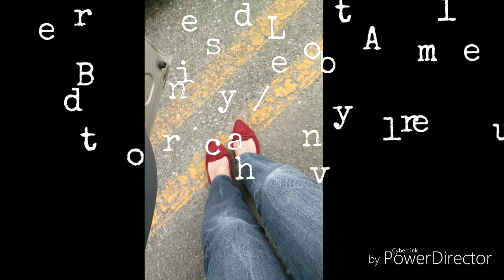Bartender cover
Bartender / Lady Antebellum
covered by yoshi